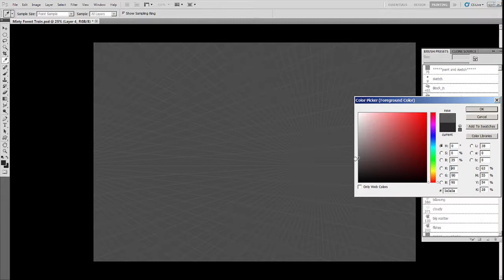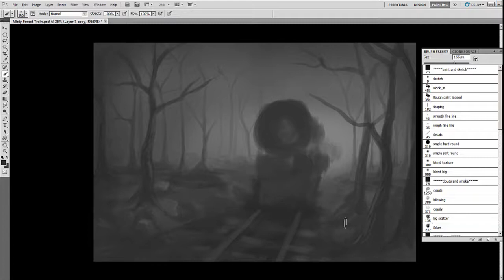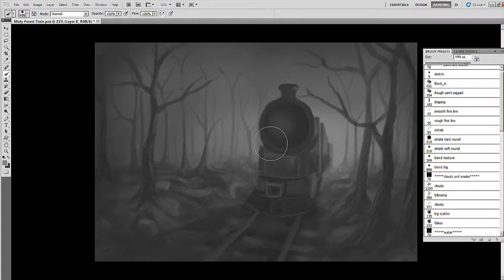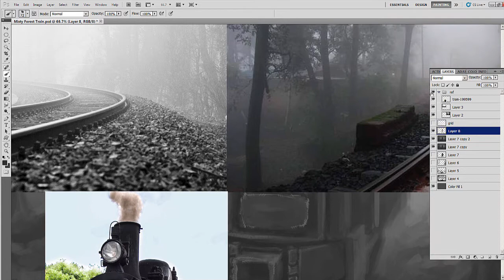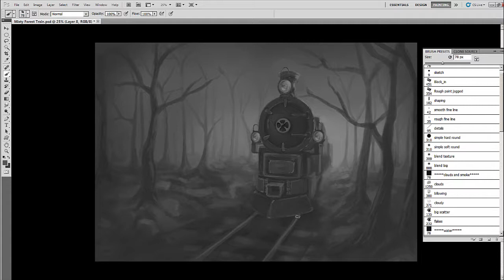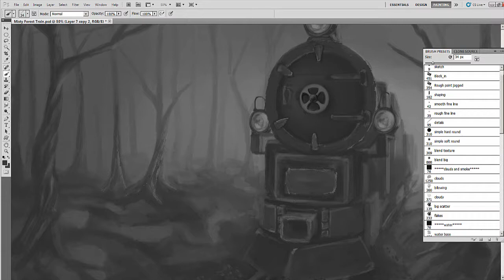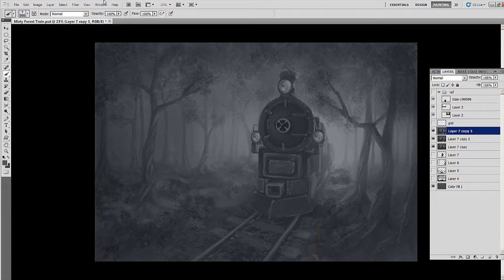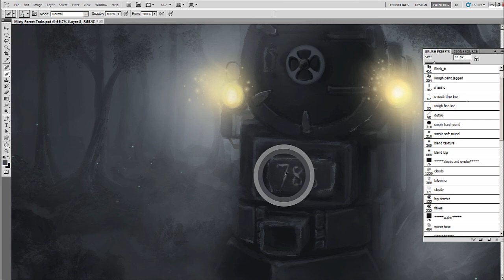Ghost Train: Misty Forest Train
Time-lapse speed painting process video.